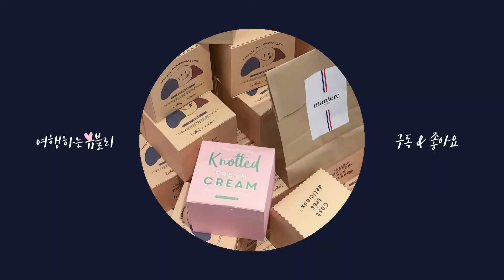서울 호텔 추천💕 가성비 훌륭한 크레센도 호텔 호캉스 브이로그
강남 한복판에 있는데 10만원 초반대!??
오랜만에 들고 온 유블리의 서울 호텔 추천💕
가성비가 훌륭한 크레센도 호텔 호캉스 브이로그 입니다☻

입국 관련 규정은 계속 변하고 있는데 제가 최신 버전으로 댓글에 올려둘게요😆

✔️여행유튜버의 24개월만의 태국여행기
0:00 혼캉스 시~작~
0:38 시그니처 킹 룸 룸투어
1:54 화장실이 왜이렇게 예뻐요,,?
2:47 쁘띠 룸과 비교
3:43 1년 늦은 노티드X마니에 콜라보 리뷰
5:11 혼자 가는 호캉스가 즐거운 이유
5:36 때아닌 네고왕 시즌1 리뷰,,